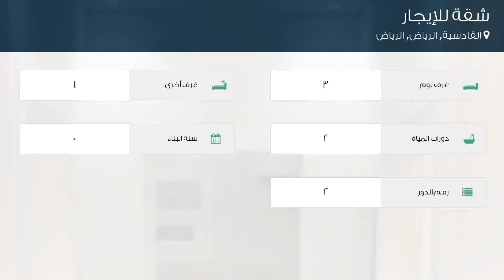شقة للإيجار في طريق الإمام عبدالله بن سعود بن عبدالعزيز, حي القادسية, مدينة الرياض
تفاصيل العرض:-

رقم: 4788497

ميزات:-

3 الغرف, 1 غرف أخرى, 2 عدد دورات المياه, 2 رقم الدور, صالة